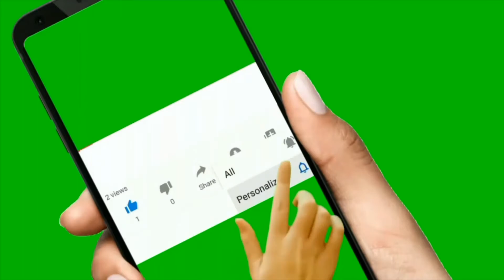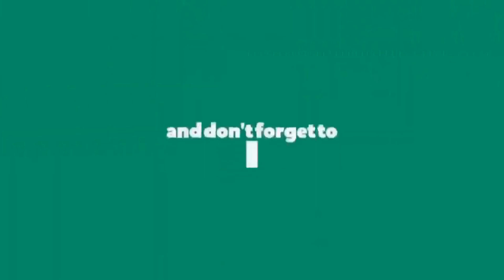smart gadgets top 5 Automatic Waterproof Hand Sanitizer Dispenser new gadgets on amazon under 50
welcome
     to
    my
channel